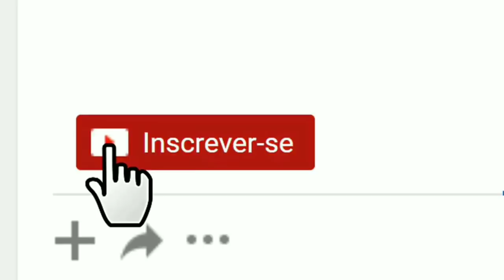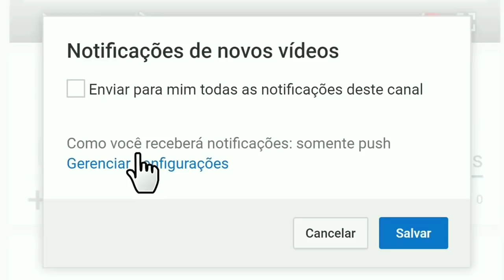OS PATRIOTAS DO FORRÓ PRA VOCÊ CURTIR E DANÇAR